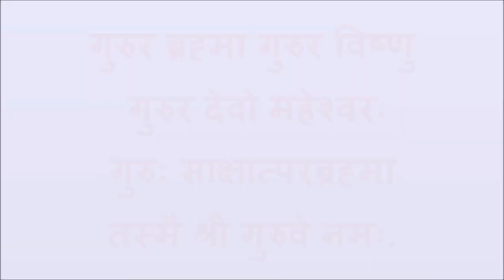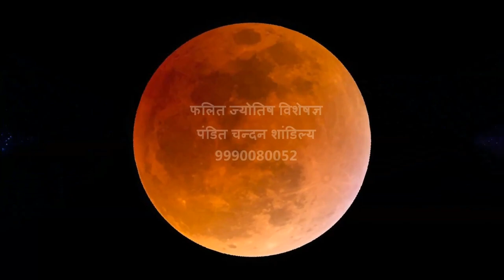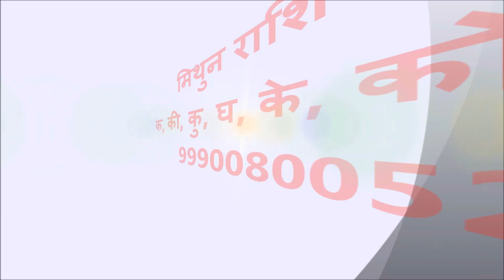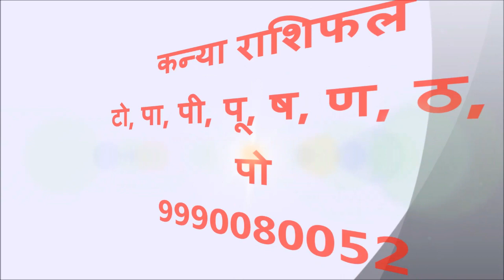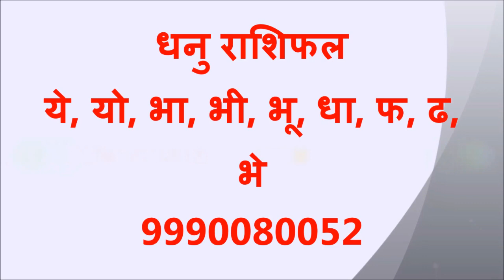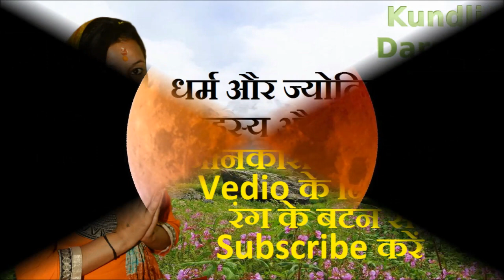10 June 2018 Rashifal, Aaj Ka Rashifal, आज का राशिफल, 10 जून 2018 राशिफल, today horoscope in hindi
10 June 2018 Rashifal Aaj Ka Rashifal 10 June 2018 danik rashifal hindi today horoscope daily rashifal आज का राशिफल Mantra for Job शीघ्र नौकरी प्राप्ति के मंत्र एवं उपाय, नौकरी पाने के उपाय लिंक पर जरूर क्लिक करें , आज रविवार और शोभन योग इन राशियों को करने वाला है मालामाल, लेकिन इन राशियों को को हो सकता है कुछ नुकसान | आज कुछ खास क्षेत्रों में इन राशियों पर होगी धन की वर्षा तो इन राशी वाले को रहना है विशेष सावधान |10 June 2018 के दिन कार्य-व्यपार के क्षेत्र में आज इन राशी वाले को मिलेगी विशेष सफलता | पिछले काफी समय से चल रही परेशानीयों से आज 10 June 2018 को इन राशी वाले को मिलेगा छुटकारा | आज 10 June 2018 को आराम और मौज-मस्ती से भरा पल कर रहा है इन राशी वाले का इंतजार | आज का राशिफल में आज 10 June 2018 को किसी नए कार्यों में मिल सकती है कुछ बड़ी कामयाबी | लेकिन कुछ राशी वाले को आज 10 जून 2018 के दिन रहना है सावधान, मेष राशी से लेकर मीन राशी वाले जाने क्या कहती है आपकी राशी |जाने क्या कहते हैं नक्षत्र और सितारे | क्या है आपके कुंडली में ग्रह और गोचर के इशारे | क्या कुछ हो सकता है आज 10 June 2018 के दिन आपके साथ, जीवनसाथी या प्रेमी से बनेगी आपकी बात या फिर आज 10 June 2018 के रविवार के दिन आपसी मन-मुटाव का साया होगा आपके साथ | जाने सभी 12 राशियों का आज का राशिफल कुंडली दर्शन के फलित ज्योतिष विशेषज्ञ पंडित चन्दन शांडिल्य जी के साथ | ज्योतिष, दैनिक राशिफल, आज का पंचांग, आप इन सभी बातों के बारे में जान पाएंगे
कुंडली दर्शन से जुड़ने के लिए  निचे कुछ लिंक दे रहे हैं आप उससे भी जुड़ कर मुझसे संपर्क कर सकते हैं
Pandit Chandan Shandilya (Phalit Jyotish specialist)
Best Astrologer in India
Kundli darshan